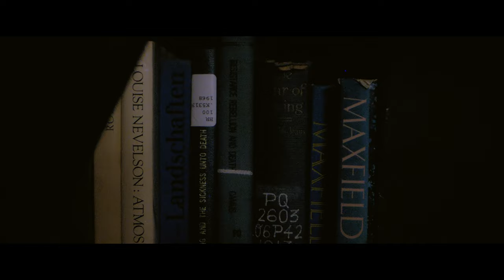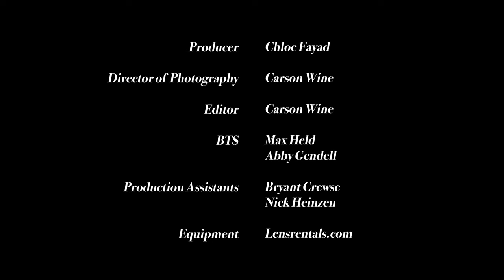Checkered Minds - Student Short Film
A chess match between a disparaging high schooler and his timid friend spirals into a sequence of harrowing introspection.

Student short film by students at the University of Miami

Writer: Ryan Egan
Director: Gavin Galiardo
Producer: Chloe Fayad
Director of Photography: Carson Wine
Editor: Carson Wine
BTS: Max Held and Abby Gendell
Production Assistant: Bryant Crewse, Nick Heinzen
Actors: Ryan Egan and Jack Diamant

Equipment: Lensrentals.com and University of Miami School of Communications

Locations:
Anella Sembro - Physics Library
William Chrisant - Old Florida Book Shop

Extras:

Jordan Berrada, Bryant Crewse, Nick Heinzen, Sanjay Posinasetty, Blake Birch, Max Gieseman, Chloe Fayad, Abby Gendell, Juliana Warnock, Rudy Stonisch, Rhys McCollum, Jacob Fondacaro, Luca Martinis, Sky Dunmyer
Chiara Bodor, Emma  Kershenbaum, Nika Staron, Jenna Rothenstein, Max Held, Nate Johnson, Mikhal Akhund, Valeria Tormo